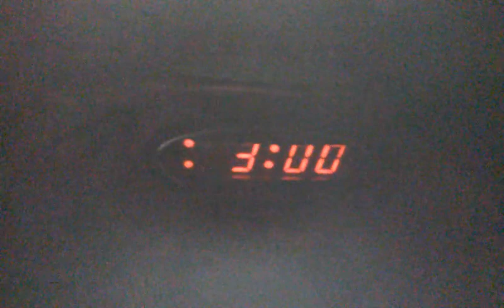LEAF BLOWER ORGANIZED STALKER LAWN GUY TIMES IT TO EXACTLY 3PM(TIME I LEAVE HOME) (3/29/2016),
AN EXAMPLE OF AN ORGANIZED STALKING TECHNIQUE USING EVENTS, ON THE HOUR. THEY WILL ALSO WAKE ME UP AT CERTAIN HOURS OF THE NIGHT ON THE HOUR USING COVERTLY PLANTED NOISE DEVICES ON THE EXTERNAL WALLS OF MY HOME AND ALSO NOISES FROM THE CONNECTED NEIGHBORS WALL. THIS IS TO KEEP SLEEP DEPRIVED SO I WILL FLY OFF THE HANDLE OFF A SMALL EVENT SUCH AS THIS. IF I HAD ACTUALLY COME OUT OF MY FRONT DOOR AT THE NORMAL TIME OF 3:00 PM TO PICK UP MY CHILD I WOULD HAVE GOT A FACEFULL OF DUST(INSTEAD MY WIFE DID SINCE THEY DIDN'T KNOW I DECIDED TO STAY HOME). WHY DOES HE POINT THE BLOWER AT THE HOUSE??? SHOULDN'T HE BE POINTING AWAY??? THIS HAS HAPPENED MANY TIMES BEFORE AT EXACTLY 3:00 PM. THIS EVENT IS CAREFULLY TIMED. ORGANIZED STALKERS NEED THAT ACCURACY OF TIMING TO CREATE THAT STRESS ON THEIR TARGETED INDIVIDUALS. KEEP IN MIND HE COULD HAVE COME AT ANY TIME BETWEEN 9 AM AND 5 PM BUT HE CHOSE THIS PARTICULAR TIME WHICH IS WHEN I NORMALLY LEAVE THE HOUSE TO PICK UP MY CHILD. THINK OF WHAT THESE PEOPLE ARE WILLING TO DO TO GET THAT ACCURACY OF EVENT TIMING. THIS IS SOME CRAZY STUFF!!!